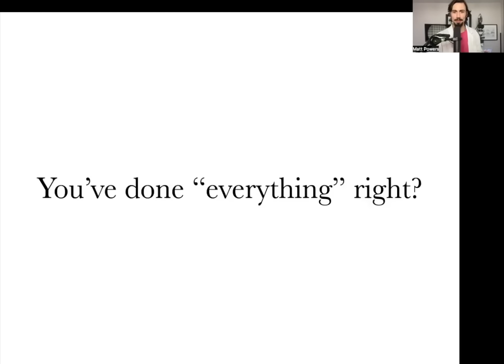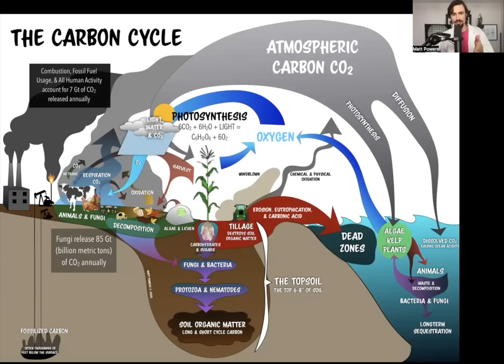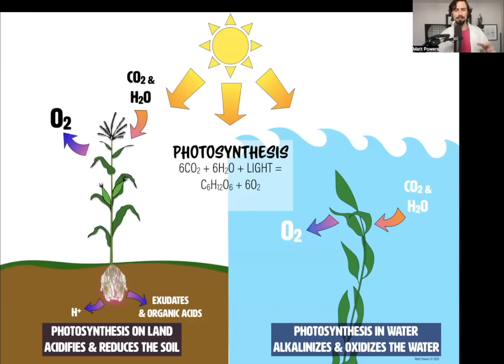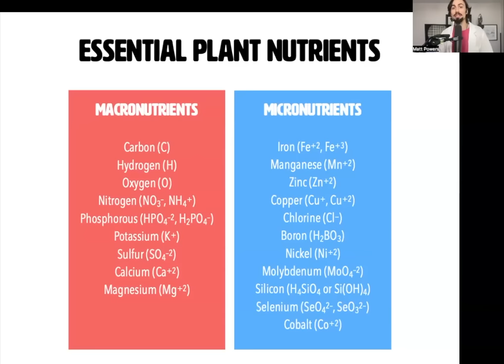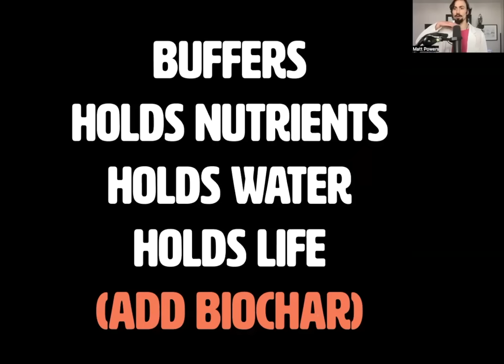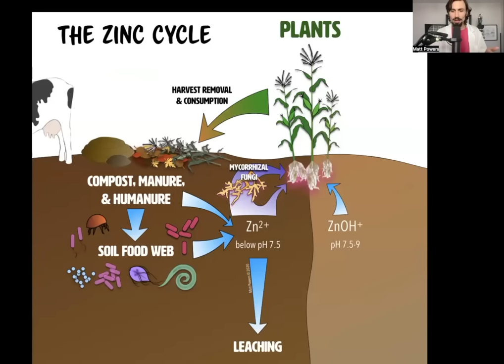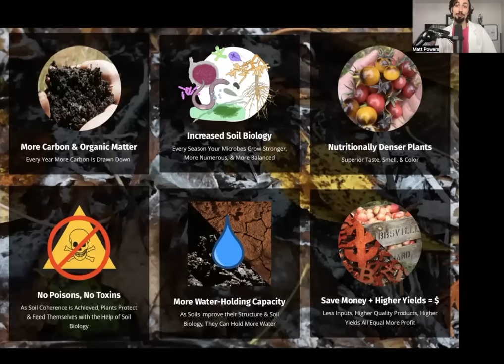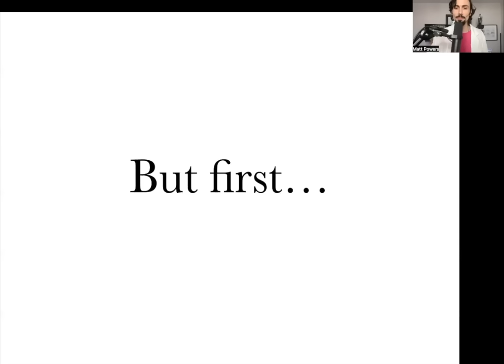The 5 Keys to Soil Transformation with Matt Powers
- University gardens are doubling their yields.
- Farmers are increasing their soil water-holding capacities by thousands of gallons every year.
- Gardeners are seeing pest pressures evaporate.
The most challenging aspects of growing food are being addressed by focusing on the lynchpin to all systems: the Soil.

TRANSFORM YOUR SOIL THIS SEASON!!